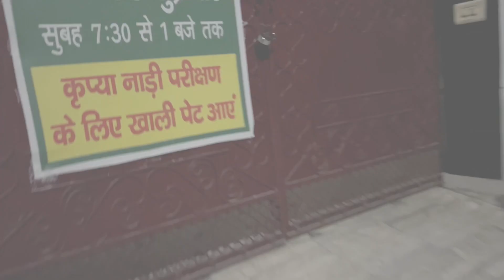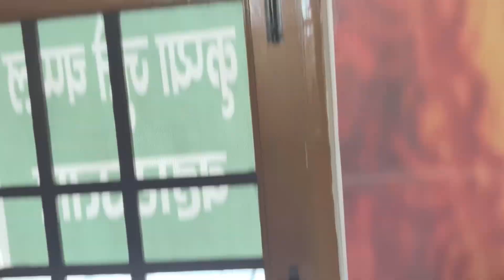इतनी बड़ी गलती कैसे हो गई मुज़से 😓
हर हर महादेव सभी प्रिय दर्शकों को

सुबह सुबह उठ ते ही सबसे पहले मानसिक अवस्था का एक सूक्ष्म निरीक्षण कर
समता की स्थापना करते हैं

इसके बाद बारी आती है समसितोष्ण अवस्था में थोड़ा जल ग्रहण करने की जो पाचन तंत्र को संपूर्ण रूप से सक्रिय कर देता है

अब अपनी सैर के अनुसार वस्त्र धारण कर निकल पड़ते हैं सुबह की सैर पर घर से निकलते ही मिल जाते हैं प्यारे प्यारे चार पैरों वाले जीव

और आज आख़िरकार हमे निकलना था हमारी दो दिन की यात्रा हेतु जिसकी व्याकुलता व चिंतन हमारी नींद में भी रात भर अड़चन डाल रहा था

व्लॉग एक या दो दिन बाद ही आ पाते हैं क्योंकि editing आदि के लिए समय निकाल पाना काफ़ी कठिन रहता है उसके लिये हमे जरा खेद है

अब मोसम भी बदलाव रूपी करवट ले चुका है अतः आप भी उत्तम शारीरिक स्वास्थ्य हेतु तुलसी , गिलोय , हल्दी , शिलाजीत आदि का सेवन आरंभ कर सकते हैं जिनकी मात्रा आप शारीरिक बल अनुसार ही रखें

जाने का
निर्णय पक्का हो चुका था और हमने एक गंगा घाट पर ही रुकने हेतु एक आश्रम भी तलाश लिया था  क्योंकि हर बार ध्यान अवस्था में विघ्न का कारण बनता है पित्त का उधार्वगामी होना अतः वहाँ शायद इस वेग में तो कुछ कमी मिले
अब बस व्याकुलता थी वहाँ पहुँचने की

इन्ही कुछ सूक्ष्म विचारों के साथ सैर को लगभग हम ख़त्म कर चुके थे
दस बारह हज़ार कदम सुबह सुबह चलना शरीर में ऊर्जा के संचार को बढ़ा देता है

अब आ पहुचते हैं घर और शुरू होती है ध्यान स्थापना जो की उत्तम मानसिकता का प्रभुत्व शरीर पर स्थापित कर देती है

इसके बाद स्नान ग्रहण कर हम पहुँच जाते है महाकाल के चरणों में ख़ुद को अर्पित करने और खोल देते हैं अपना अस्पताल

अब भोजन की व्यवस्था भी ज़रूरी थी किंतु हमने ध्यान नहीं दिया के ये कितनी बड़ी गलती हमसे हो रही है क्योंकि यात्रा से पहले कुछ भी खाना वात के प्रकोप को न्योता देने जैसा है ख़ैर इसके परिणाम तो आगे देखने को मिलेंगे ही

अब डाल उबाल ली थी और ग्रहण भी कर ली थी उसके बाद बारी आती है कुछ फ़ोन पर परामर्श लेने की जो की अत्यंत अबाश्यक भी थे

और अब हम निकल पड़ते हैं हमारे दुपहैया वाहन पर स्वार होकर यात्रा के लिए

अब लगभग छै सो किलोमीटर हमारी मोटरसाईकिल चलने वाली थी तो कुछ ज़रूरी जाँच करवा कर निकलने भी आवश्यक था

पर दुविधा यह रही के जिस मिस्त्री के पास हम अक्सर जाते हैं सर्विस के लिए वो आज नहीं था तो

परेशान मन लिए हम जल्दी से भरवा लेते हैं पेट्रोल की टंकी
और सबसे पहले दोनों ही टायर की हवा की जाँच करवा लेते हैं

अब मुख्य समस्या इस मोटरसाइकिल के साथ रहती है इसका चैन सेट जिसे हर पाँच सौ किलोमीटर पर जाँच के लिए ले जाना पड़ता है

और क़िस्मत ने साथ दिया जल्दी ही हमे एक मिस्त्री दिख गये काम करते हुए

अब यात्रा के पहले सौ किलोमीटर कब निकल जाते हैं पाता ही नहीं चलता समस्या खड़ी होती है उसके बाद और ऊपर से ये गर्मी का वेग भी बढ़ता ही जा रहा था

ख़ैर इतना तो सहन हम कर ही सकते हैं
अब जो चीज सबसे ज़्यादा ध्यान रखने वाली है वो है शरीर में होने वाली पानी की कमी जो बहुत से लोगो के लिये जानलेवा साबित हो जाती है अतः यदि आप अकेले ही दुपहिया वाहन पर लंबी सवारी के लिए निकले हैं तो इस बात का ध्यान अवश्य रखें

अब पूरे रास्ते नज़रों का आनंद लेते हम कब रास्ता भटक गए हमे पता भी नहीं चला किंतु इसका कुछ ख़ास अफ़सोस हमे था नहीं क्योंकि पहाड़ों में थे और मोसम भी बेहद सुहाना था अतः अपने सफ़र के अंतिम पड़ाव में हम आ पहुचते हैं ओशो गंगाधम आश्रम

अब किसी के अनुयायी तो हम है नहीं हाँ हमे चाहिए थी एक मूलभूत सुविधा जिसमे हम गंगा किनारे ठहरने का कोई स्थान पा सके और इस से अच्छा वातावरण हमे कहीं नहीं मिला

अब आश्रम में ज़्यादा वीडियो आदि बनाने की अनुमति तो थी नहीं अतः सीधा आ जाते हैं गंगा मैया के किनारे एक सुहानी श्याम व्यतीत करने

और हाँ यदि आप ध्यान meditation आदि करना चाहते हैं तो उसके भी यहाँ पूरा प्रबंध हैं

इन्ही कुछ सुहाने पलों के बीच ख़त्म करते हैं आज का दिन आप सभी को मेरी तरफ़ से रात की राम राम